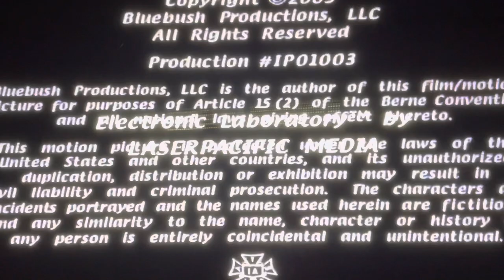3 Arts Entertainment/RCH/FX/20th Century Fox Television (2005) #1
At the end of It’s Always Sunny In Philadelphia: Season 1.

@2005 Bluebush Productions, LLC Inc.